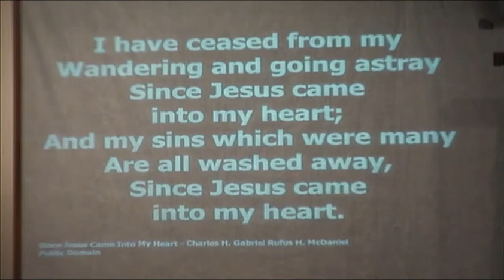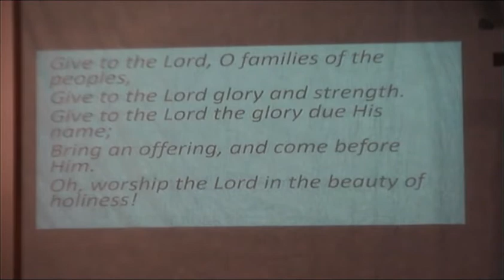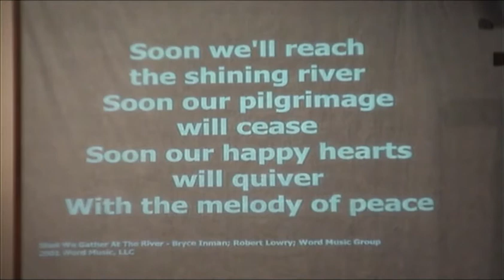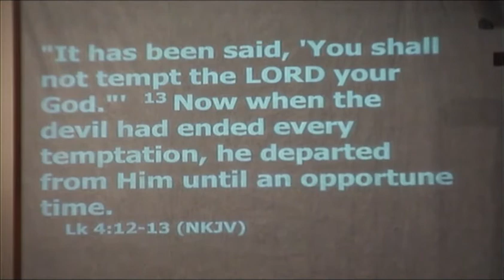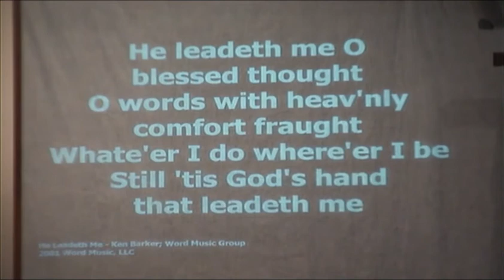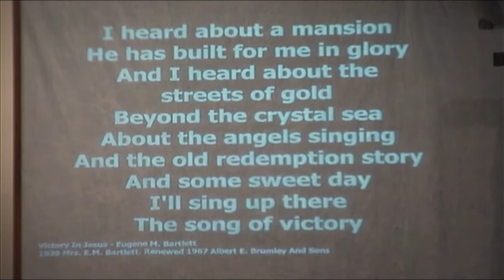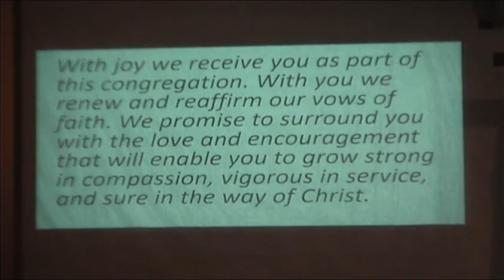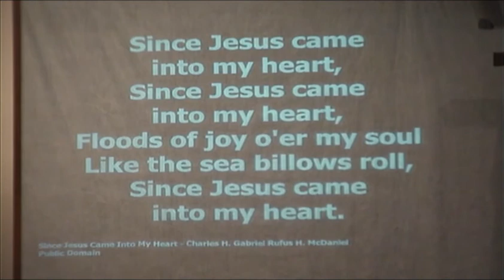March 10, 2019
"Jesus Is Tested. What About Us?"
Pastor Marty Moyer